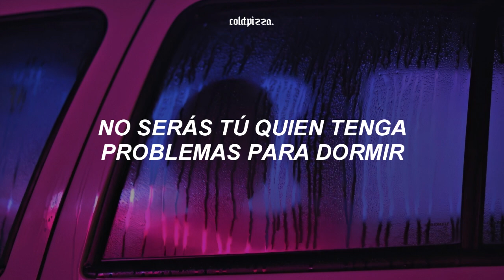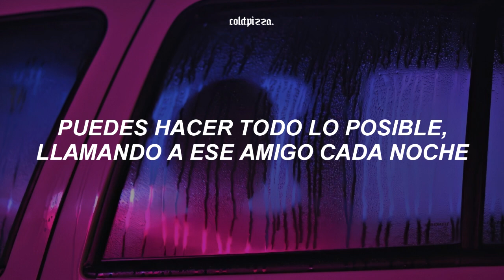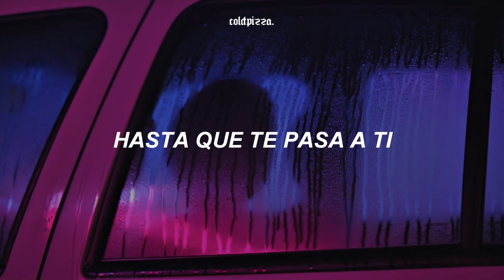Sasha Alex Sloan - Until It Happens to You (Español)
‹ lyrics/letra ›
[Verse 1]
You can have a friend get their heart broke
And you can be there when they need it the most, but
You won't be the one falling off the deep end
You can have a friend lose somebody close
You won't be the one having trouble sleeping

[Pre-Chorus]
Somebody loses their somebody every day

[Chorus]
But you'll never really know what it's like
'Til you wakе up to some real bad news
You'll nеver really know how it feels
'Til it happens to you
No, you'll never really know what it's like
Even if you think you do
You'll never really know how it feels

[Verse 2]
You can say you're sorry a million times
But even if you try, try to sympathize
You won't be the one picking up the pieces
You can do your best, call 'em every night
Listen to 'em say, say they're alright
But you know there's a chance they don't really mean it

[Chorus]
'Til you wake up to some real bad news

[Chorus]
You'll never really know what it's like

[Post-Chorus]
Somebody loses their somebody